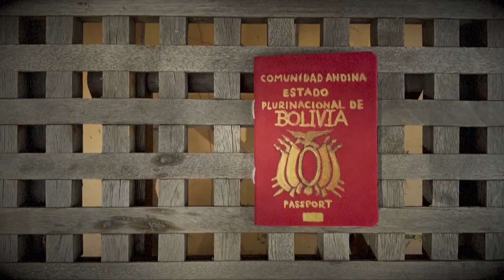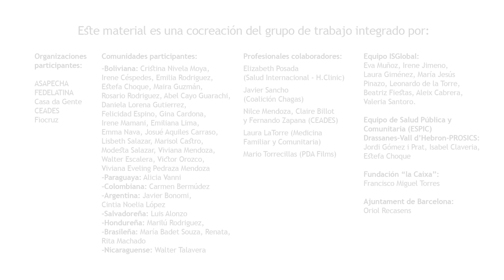VocesDelChagas | Emiliana Lima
Cuando era niña, Emiliana Lima (Mataral, Bolivia) vio cómo un amigo de su familia caía “fulminado” al disputar un partido de fútbol. Escuchó que la causa de aquella muerte había sido el Chagas. Emiliana empezó a interiorizar un miedo que se apoderó de ella años más tarde, cuando fue diagnosticada de esa misma enfermedad en Barcelona. “Sobre todo el miedo me entraba en la noche. A veces no dormía, tenía miedo de dormir y no despertar”.

Pero Emiliana realizó el tratamiento contra el Chagas y logró que el parásito no llegara a sus hijos. Su historia habla de la lucha contra la transmisión vertical del Chagas y el mito de la incapacidad y la muerte.

Hoy es una des las VocesDelChagas, campaña resultante del proyecto de cocreación Barcelona CaixaResearch LivingLab. Porque el miedo de empequeñece cuando se habla de él.

Descubre otras VocesDelChagas y cómo puedes participar tú también